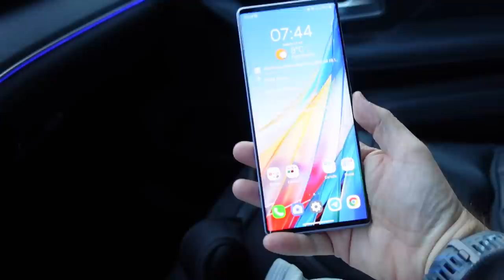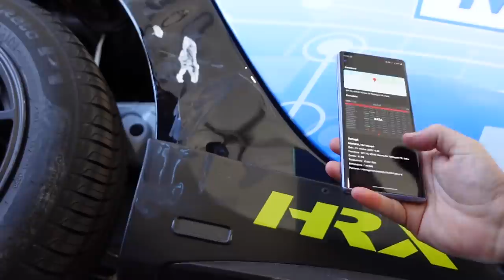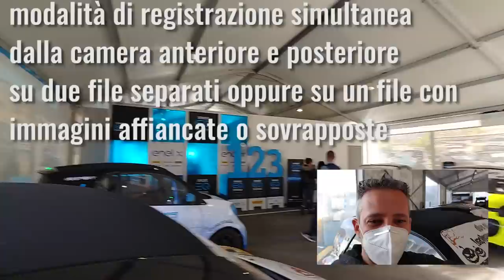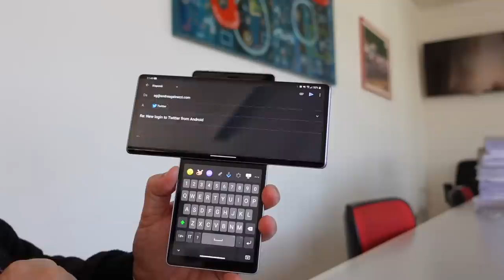Una giornata con LG WING. É successo di tutto!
Grazie alla collaborazione con LG ho provato il WING. Un telefono che mi ha stupito per il form factor innovativo che abilita una serie di funzioni software davvero ben pensate da LG.
Prezzo consigliato al pubblico 1.299,90 euro. Ma fino al 30/11 300 euro di cashback e cuffie EarBuds FN6 in regalo. E' disponibile anche con Tim: zero anticipo e 30 euro al mese per 30 mesi. Cuffie Ear Buds FN6 in regalo (ma no cashback).
N.B. il display è G-OLED e non P-OLED come scritto in scheda tecnica.